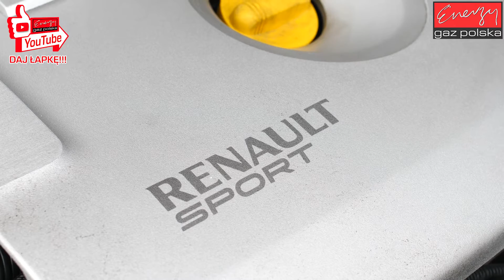Renault Mégane RS 2.0 273KM 2016r na gaz LPG! Montaż LPG Energy Gaz Polska Warszawa Ostrobramska 38A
Renault Mégane RS 2.0 273KM 2016r na gaz LPG! Montaż LPG Energy Gaz Polska Warszawa Ostrobramska 38A! Montaż LPG do takiego auta jak Renault Mégane wymaga ogromnego doświadczenia w montażu LPG. Tylko prawdziwy Ekspert LPG wie, jak założyć instalacje gazową do Renault Mégane RS tak, żeby nie spadła moc na LPG!

Czy gaz do auta sportowego to profanacja? Nie t rozsądek właściciela! Bo na LPG auto jeździ o połowę taniej, a nie czuć spadków mocy. Przyjemność z jazdy pozostaje bez zmian za to Właściciel oszczędza naprawdę konkretne pieniądze! Warunkiem bezawaryjnej jazdy jest profesjonalny montaż instalacji gazowej! Duża moc, turbo, nowoczesny silnik - to wszystko sprawia że do montażu instalacji gazowej wymagana jest ogromna wiedza i doświadczenie! Do prawie 300 konnego auta, które bez problemu można używać na torze, LPG nie może być zamontowane przez przypadkowy zespół! Tylko prawdziwi Eksperci znają się na montażu LPG - a takich znajdziecie w Energy Gaz Polska!

Montaż LPG po prostu się opłaca! Ale warunkiem jest Ekspercki i profesjonalny montaż instalacji gazowej - tylko wtedy auto na gaz LPG będzie jeździć bez żadnych problemów! Dlatego zapraszamy do renomowanego warsztatu LPG Energy Gaz Polska! Nasi Eksperci dobiorą dedykowaną instalację LPG, wykonają profesjonalny montaż instalacji gazowej oraz przeprowadzą strojenie auta na LPG w pełnym zakresie obrotów!

Dlatego na montaż LPG zapraszamy do Energy Gaz Polska Ostrobramska 38A Warszawa!

PARAMETRY PRZEDSTAWIONEGO MONTAŻU:
➡️ PARAMETRY PROFESJONALNEGO MONTAŻU INSTALACJI LPG:
➡️ Marka i model: Renault Megane RS
➡️ Rok produkcji: 2016R
➡️ Silnik:  2.0 273KM
➡️ Jaki gaz? Instalacja LPG: KME NEVO
➡️ Spalanie PB/100 km: 16L
➡️ Spalanie LPG/100 km: 18L
➡️ Przełącznik LPG: obok fotela bez wiercenia
➡️ Pojemność zbiornika na gaz: 76L
➡️ Cena paliw w dniu montażu : LPG 2,00 zł, PB 5,00 zł
➡️ Oszczędność / 1000km: 355 zł*
➡️ Zwrot instalacji LPG: 9500km

Szanowni Państwo! Z prawdziwą przyjemnością informujemy, że oferujemy instalacji LPG do takich modeli RENAULT jak: Captur, Clio, Espace, Fluence, Kangoo, Koleos, Laguna, Master, Megane, Scenic, Thalia, Trafic, Twingo, Vel Satis.